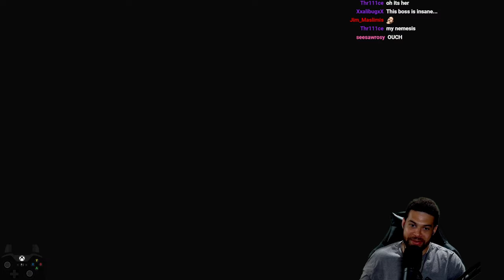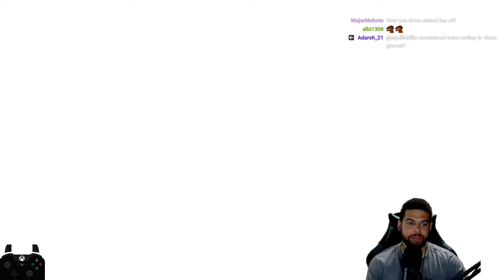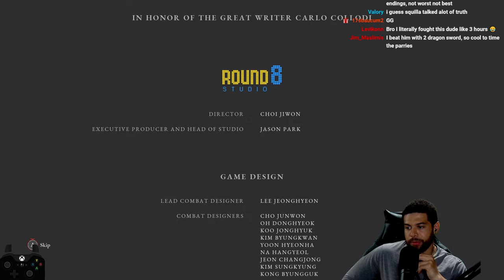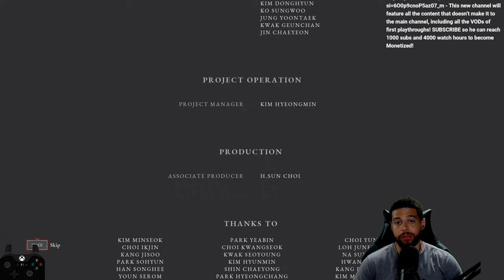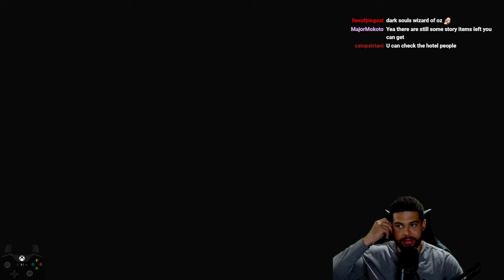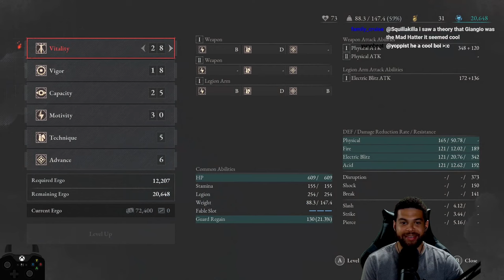THE END is HERE! Lies of P First Play Finale [8]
Lies of P is easily my choice for game of the year and the best Soulslike game ive ever played. This Motivity (Strength) Build is becoming insanely powerful with the Live Puppet Axe. This is the final hours of my first play. Id love to hear what you guys thought about Lies of P in the comments below and how you would compare it to other soulslike games as well as the main 7 souls games made by fromsoft.